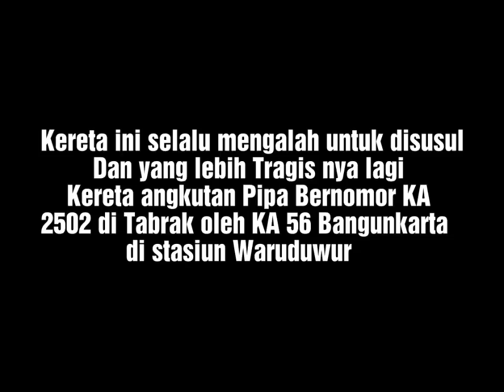Perjalanan Perdana Kereta api Langka - Kereta Api Angkutan Pipa Gas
23 Mei 2015. Di jalankan perjalanan perdana Kereta Api Angkutan Pipa Gas Relasi stasiun Cigading menuju stasiun Alastua, Kereta ini terdiri dari 20 GD dan 1 Kabus, dengan Isi 1 GD terdiri dari 9 Pipa Gas x 20 = 180 Pipa perhari. Lokomotif perdana KA pipa yaitu CC 2061376 Dipo induk jatinegara, Kereta ini Bernomor KA 2537 untuk relasi Cigading-kampungbandan dan KA 2502a untuk Relasi kampungbandan-Alastua.